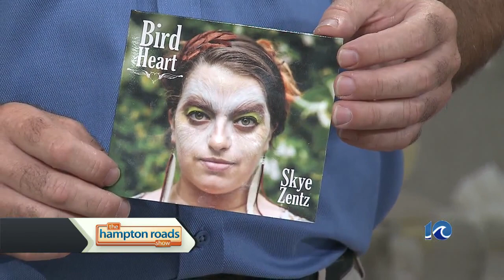Live Music: Skye Zentz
Live Music: Skye Zentz - The Hampton Roads Show - July 5, 2013